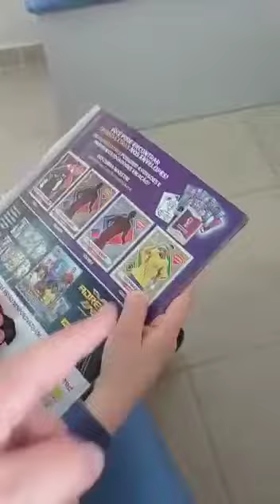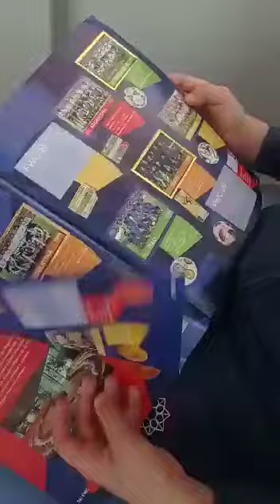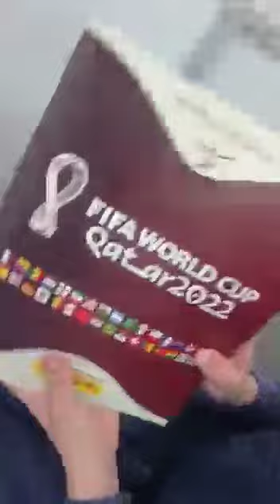Menino de Lajeado encontra “figurinha valiosa” de Neymar e cola no álbum da Copa do Mundo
Paolo Felipe Estrada tem a “Neymar Lendário Ouro”, que é oferecida por valores que chegam até R$ 9,5 mil. Seu pai conta que a intenção nunca foi ganhar dinheiro com isso